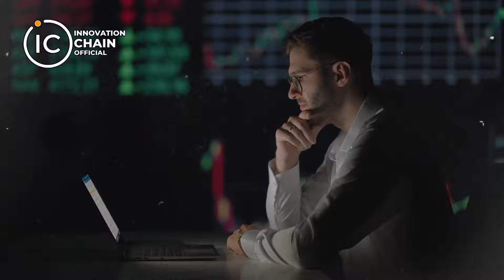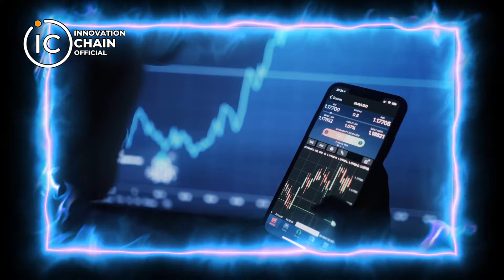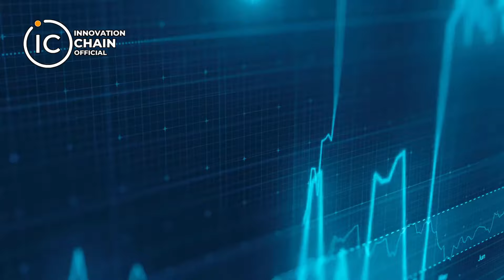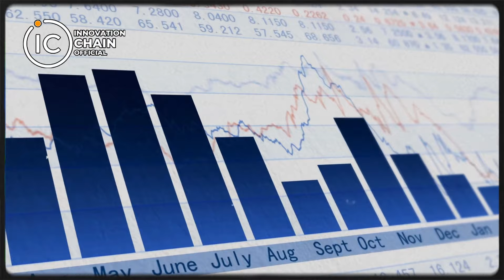Mobox Coin Ka Future Kaisa Hai ? MOBX Ki Technology Aur Price Prediction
Join our Telegram Channel for News and Updates

In this video, we dive deep into the world of Mobox Coin, exploring its technology, future prospects, and potential growth. With MOBX currently priced at just $0.33, a staggering 95% down from its all-time high, we believe this cryptocurrency holds significant potential for a 6x return from its current level.

🔍 Key Points Discussed:

Mobox Technology: We break down the unique technology behind Mobox, highlighting its integration of gaming and decentralized finance (DeFi). Learn how the Mobox platform leverages blockchain technology to create a robust and engaging ecosystem for users.

Current Market Position: Analyze the current state of MOBX, including its market trends, historical performance, and factors contributing to its significant price drop.

Future Potential: Discover the reasons why we believe Mobox Coin could see substantial growth in the near future. We discuss the roadmap, upcoming developments, and strategic partnerships that could drive MOBX to new heights.

Price Prediction: Based on comprehensive technical and fundamental analysis, we provide our price prediction for MOBX, explaining why we see a potential 6x increase from its current price.

Investment Considerations: Get insights into the risks and rewards associated with investing in MOBX. We cover market volatility, project developments, and the broader crypto market environment.

💡 Whether you're a seasoned investor or new to the crypto space, this video is packed with valuable information to help you make informed decisions about Mobox Coin.

📢 Join the Discussion:
We’d love to hear your thoughts on Mobox Coin! Do you think it has the potential to rise significantly? Share your opinions and predictions in the comments below.